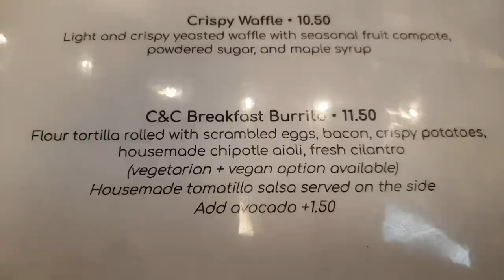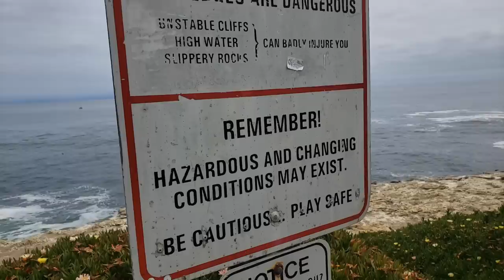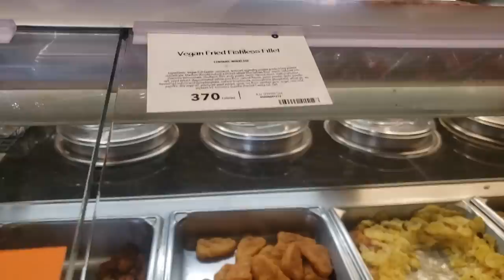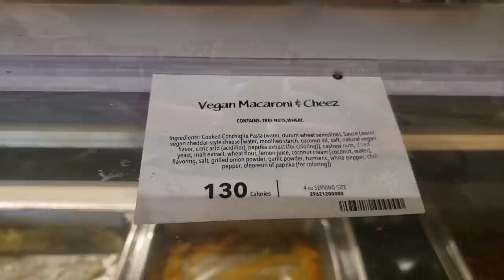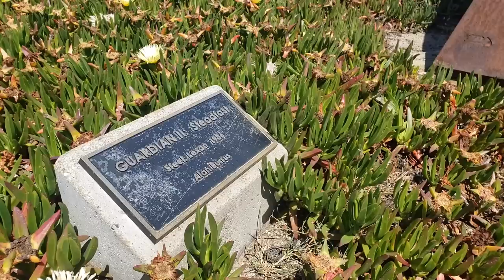VanLife Struggles: I got the knock!(First night in SantaCruz) | Also, both of my solar panels broke.